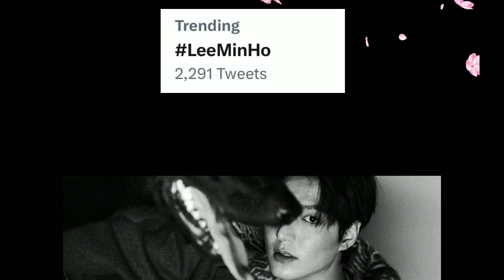LEE MIN HO IS THE MOST GORGEOUS MAN ALIVE IN HIS NEW PICTORIAL IN DAZED MAGAZINE AUGUST 2023. 😍😍😍